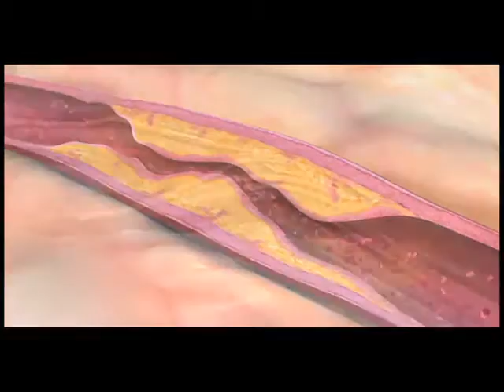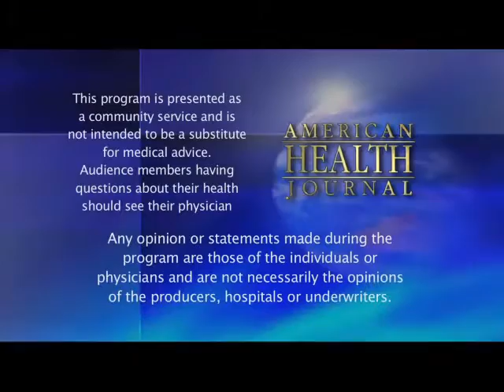Obesity Paradox: Dr. Kalantar's interview with American Health Journal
Interview with Dr. Kam. Kalantar-Zadeh LA BioMed on "Obesity Paradox". From the American Health Journal, MAY 17, 2015, This edition of the American Health Journal highlights how... for some people, obesity can be a good thing!.